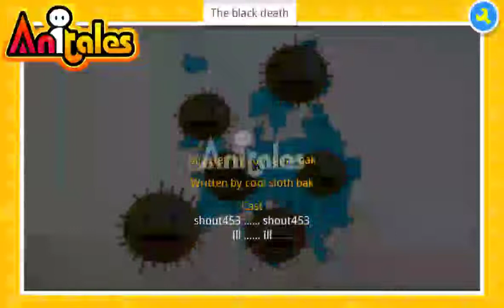Anitales: "The black death" - cool sloth bak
'The black death' created by cool sloth bak using the Anitales app.